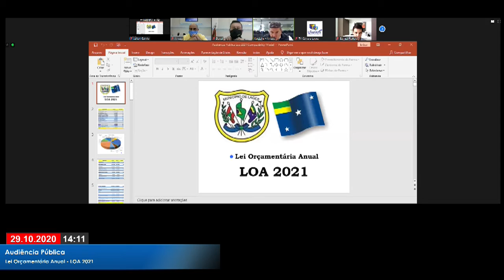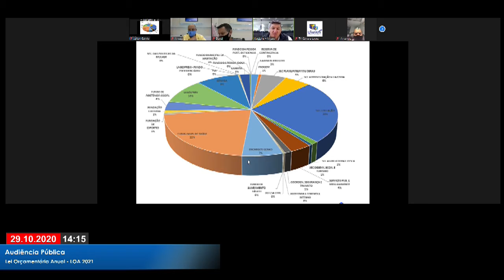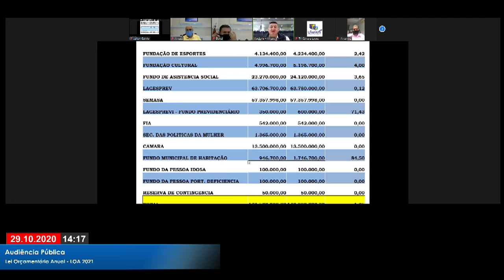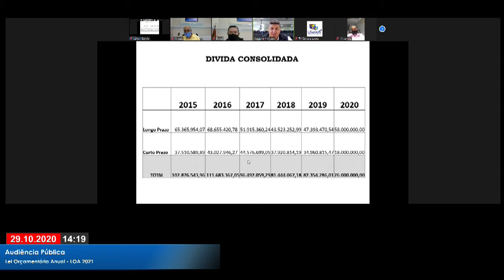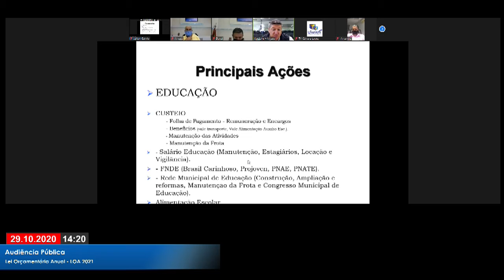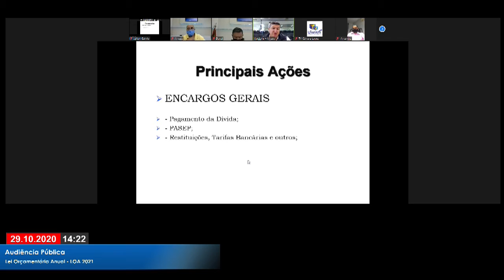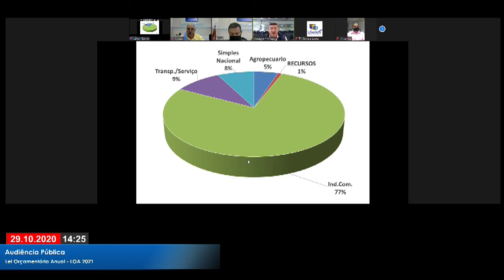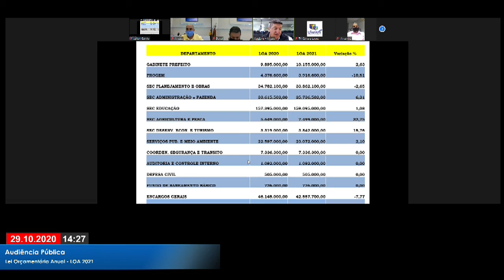Audiência Pública - Execução Orçamentária LOA 2021 - Lages SC 29.10.2020